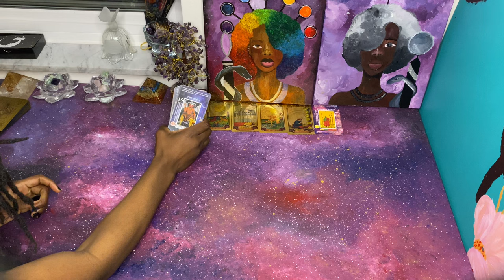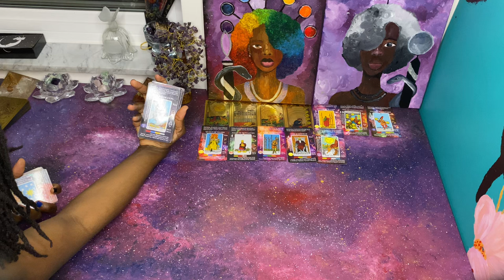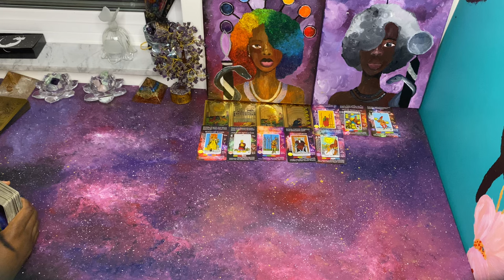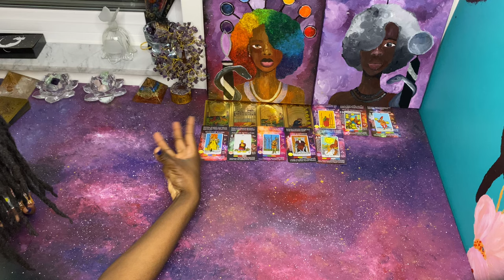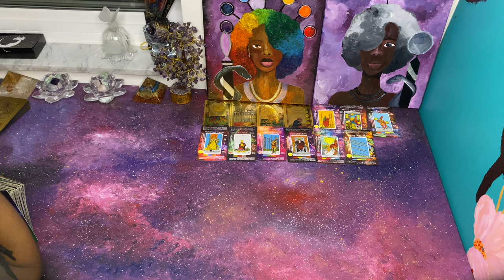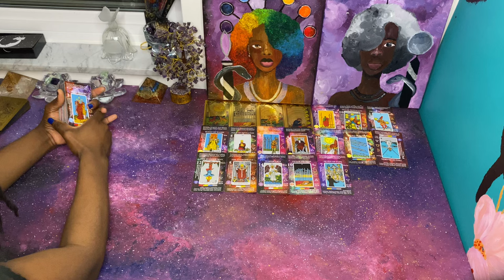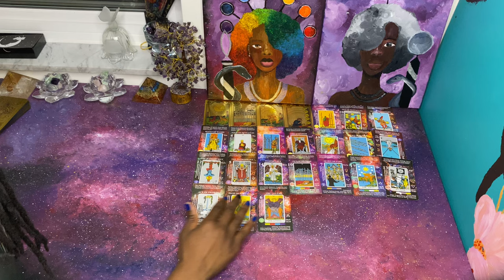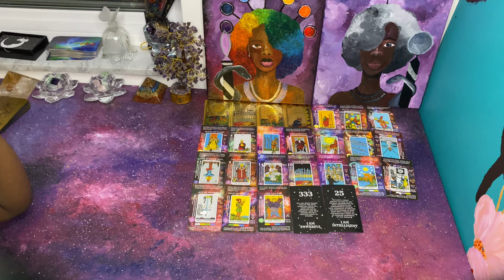🫵 Soulmate in Destiny is A Goon & won’t be playing about U | He’s With & wants ALL THE SMOKE 👀😭🤣